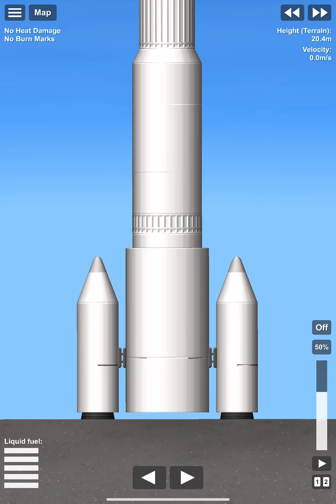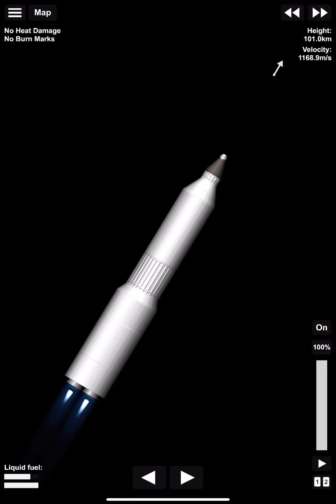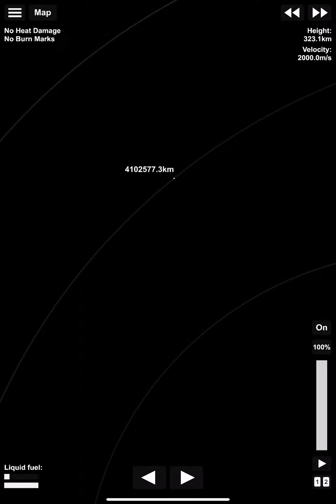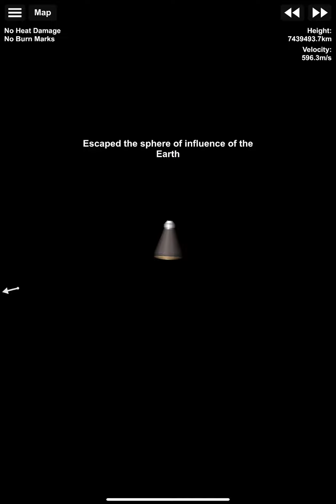Spaceflight simulator going to the sun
It’s not so difficult.